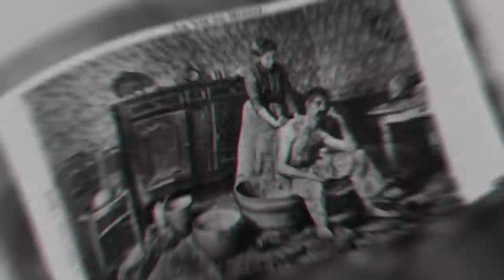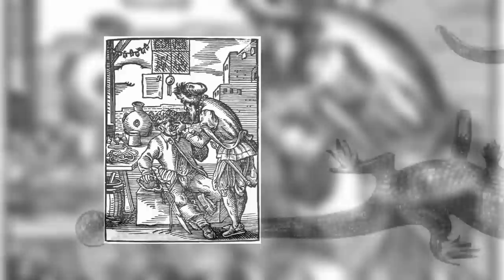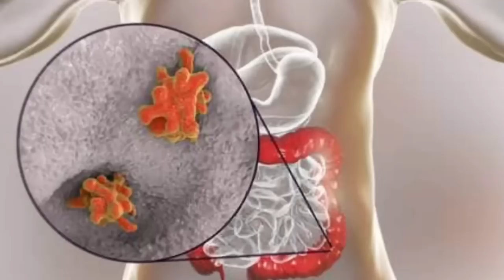The sad disgusting truth about hygiene in colonial America